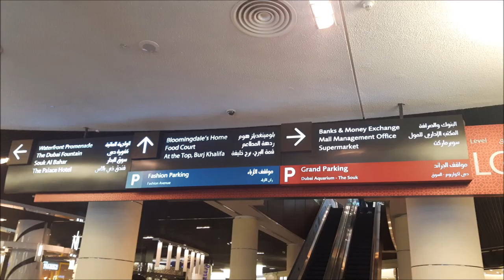Burj Khalifa, Dubai, March 24, 2017, from pictures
At the Top. Floor 148 of the tallest building of the world. A super experience!